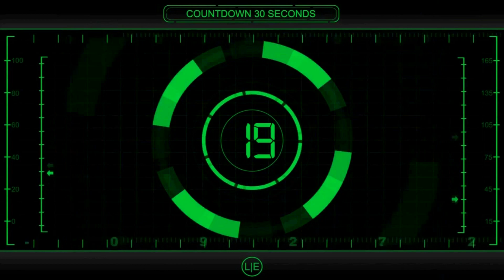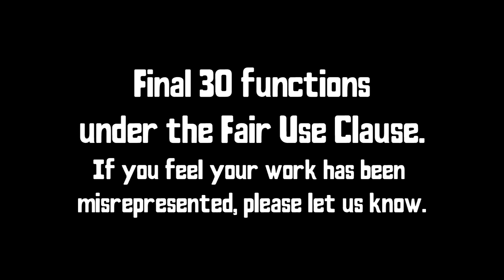The Final 30 - CaveGirl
Zac goes way back in the past, all the way to prehistoric 1985 before comedy was invented.